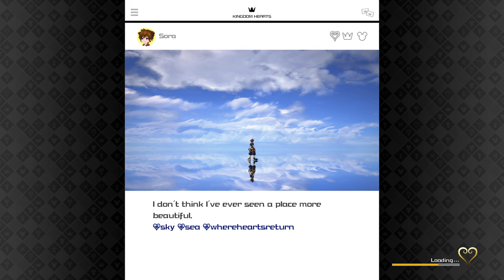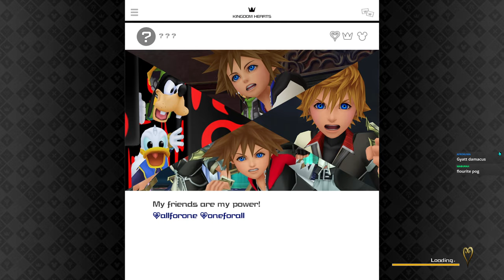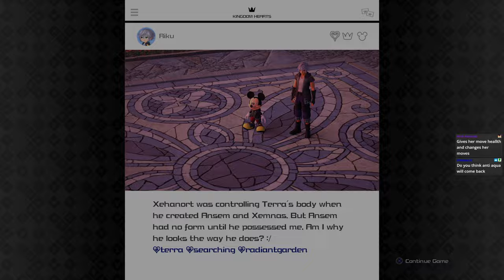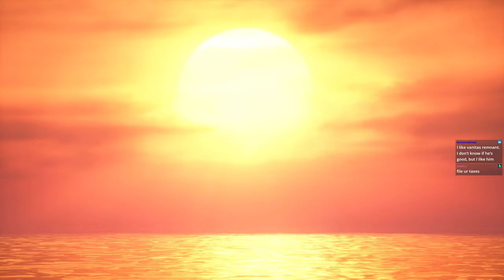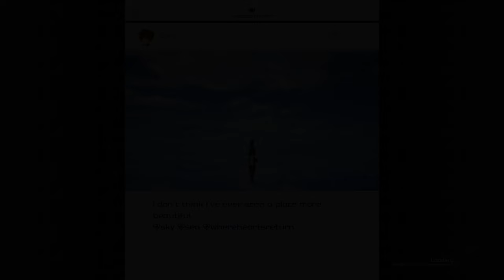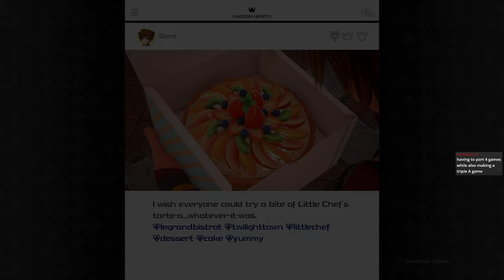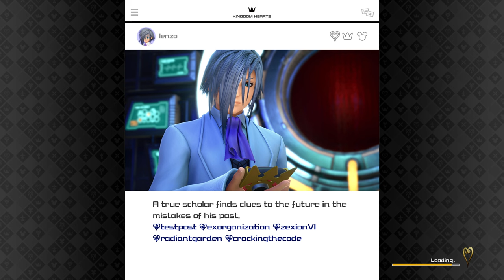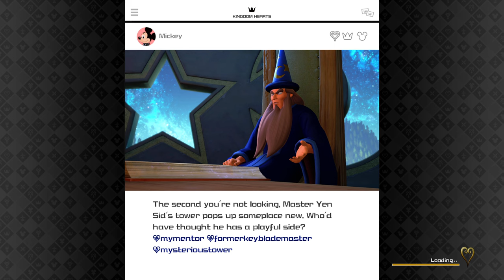Re:Visiting Kingdom Hearts 3 - Day 2